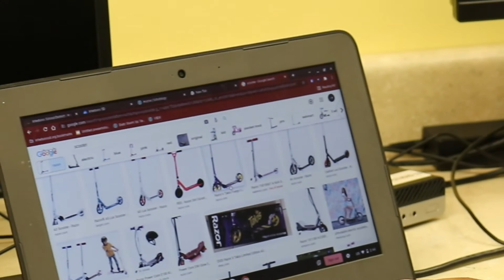Kaleidoscope - December 10, 2021